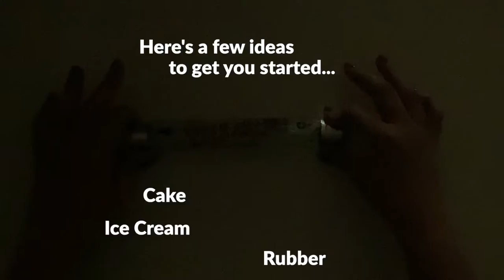Energy Stick® - 1 tube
Ages 6+ / Grades: 1-8

Demonstrate The Science Of Electricity And Energy In A Safe And Exciting Way

We took our award-winning Energy Stick® and made it even better! This hands-on educational tool will amaze your young scientists as they experiment with open and closed circuits, safely using their own bodies as conductors of electricity. When students touch the electrodes on each end of the cylinder at the same time, LED lights flash and the tube makes noise. An exciting way to learn about electricity!

Award-Winning Science Tool: Steve Spangler's original Energy Stick® holds a Guinness World Record and won the Best Toy award at the New York Toy Fair in 2015.
Now Even Better! The Energy Stick 2.0® now hasand - signs at each end. It makes a new, louder sound and has brighter lights that flash in an exciting new pattern.
Take The Experiment To The Next Level By Adding People To The Circuit: When two students hold the Energy Stick 2.0® and their partner's hand, they complete the circuit and activate the stick. Keep adding students until everyone is holding hands and creating a great big circuit.
Build Teamwork: When students work together to see how many people they can fit in their human circuit or to find out which materials serve as insulators or conductors, they're learning more than just science. They're also learning about the power of cooperation.
Add The Wow Factor To Your Science Lessons: With one-of-a-kind inventions like the Energy Stick 2.0®, Steve Spangler has been showing teachers how to create memorable science experiences for their students for more than 25 years.Order this fascinating little stick today, and in no time, your class will be experimenting to discover circuits, insulators, conductors, and even the impact of working together.v